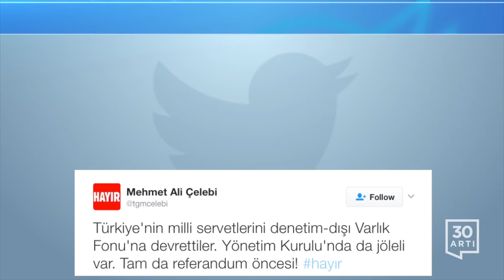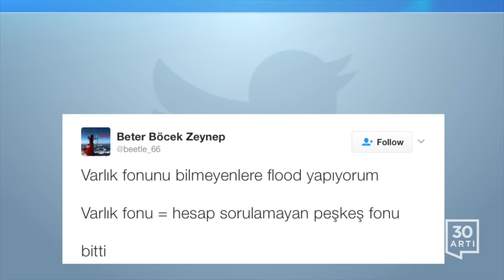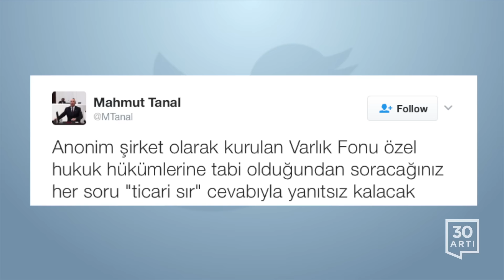Milli Servet Varlık Fonu'na | Twitter'da Bugün - 6 Şubat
1- Bülent Mumay @bulentmumay: Varlık Fonu'nun yönetiminde kimler var? Yiğit Bulut ve Sabah yazarı Kerem Alkin...

2- Mehmet Ali Çelebi ‏@tgmcelebi: Türkiye'nin milli servetlerini denetim-dışı Varlık Fonu'na devrettiler. Yönetim Kurulu'nda da jöleli var. Tam da referandum öncesi!

3- Aykut Erdoğdu @aykuterdogdu: Varlık Fonu için ön koşul varlığınızın olması... Bütçemiz mi fazla veriyor??? Cari fazlamız mı var??? Bu varlık Fonu değil iflas masası...

4- zaytung ‏@zaytungtv : Varlık Fonu'nun çalışma prensibi açıklandı: ''Hepimiz fon için, fon birimiz için...''

5- Adnan Bulut ‏@adnanbulutt: Cumhuriyet kurumları Varlık Fonu'na devredilip denetim dışına çıktı. Artık amansızca talan edilebilirler.

6- Nietzsche ‏@zerqddt : Evin alkolik reisi Kötü alışkanlıkları için para bulamayınca Evdeki eşyaları satar/rehin verir Varlık fonu hikayesi o Sıcak para yok

7- Kurbağa Kral ‏@uarpak: Ziraat, PTT, Botaş, Eti Maden gibi şirketlerin Varlık Fonu'na devredilmesi denizin bittiğinin ispatı... Evet için para lazım ama gelmiyor...

8- Beter Böcek Zeynep ‏@beetle_66: Varlık fonunu bilmeyenlere flood yapıyorum Varlık fonu = hesap sorulamayan peşkeş fonu bitti

9- Ceyda Karan @ceydak: OKUNMALIK... @mahfiegilmez 'in 'Varlık fonu' yazısı: "Hazine sayısının artmasının Osmanlı İmparatorluğu’nun çöküşünde özel bir yeri vardır"

10- Murat AĞIREL ‏@AgirelMurat : Ziraat Bankası, BOTAŞ, PTT, BİST Varlık Fonu'na devredildi.TÜRKSAT, ETİ maden, Çaykur da Varlık Fonu'na devredildi..Kriz değil canım güncelleme!

11- uğur gürses ‏@ugurses: Olağanüstü halle ilgisi olmayan bir KHK ile 'yetki' yaratıp şirketler, bankalar Varlık Fonu'na devrediliyor...hukuk dışı...

12- Levent Vardar ‏@leventvardar: Bir sürü şans oyunu sürekli devrediyor, milyonlarca lira bir kaç hafta boyunca talihlisini beklerken bir kasada duruyor. Varlık Fonu Kasası

13- Ali Abaday ‏@aliabaday: Şans oyunları lisansı da 'Varlık Fonu'nda. Hatta gelecek haftaya aktarılan ikramiyeler de 'Varlık Fonu Kasası'nda

14- murat yavuz meşhur ‏@myMESHUR: THY nı da Bu varlık fonu içerisine alırlar diye düşünmüştüm, Sabah almışlar. Şimdi sesli düşünüyorum bu varlık fonu ipotek için kuruldu

15- Mahmut Tanal ‏@MTanal: Anonim şirket olarak kurulan Varlık Fonu özel hukuk hükümlerine tabi olduğundan soracağınız her soru "ticari sır" cevabıyla yanıtsız kalacak